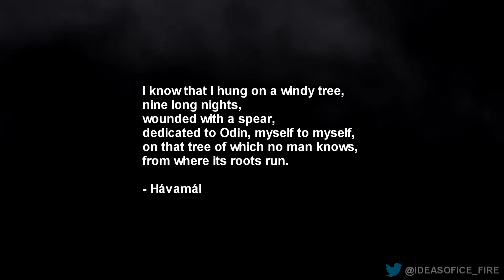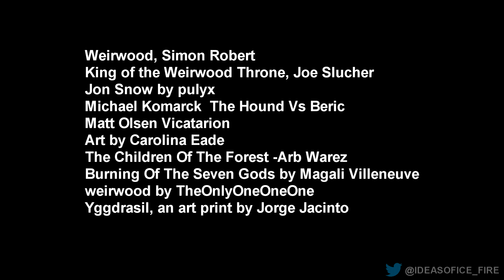ASOIAF Theories: The Beautiful and Horrible Truth of the Weirwoods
I think the weirwoods are connected. Each one a fragment of a greater whole. We know that they can communicate with each other, transfer information from one place to another instantly. How would they do this if they were not all connected? In South Central Utah, USA exists a wonder of nature. Pando, also known as the trembling giant. Pando is Latin for “I Spread Out” What is Pando you ask? Well, Pando was once thought to be a normal forest until we discovered through genetic testing that every tree in the colony was actually a part of a single organism, each so-called individual genetically identical to the next, connected by a vast underground network of roots. I’ve said before that I believe the weirwoods are the same, each one connected to the next by a root system deep beneath the earth stretched throughout the entirety of the continent of Westeros.